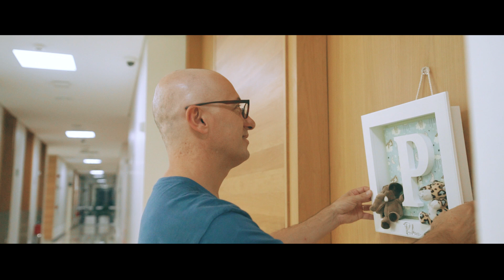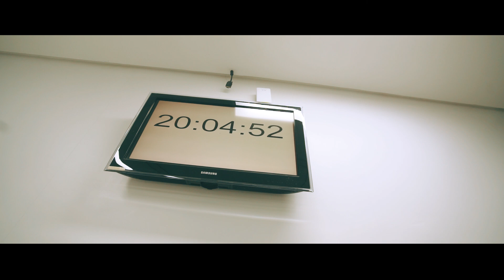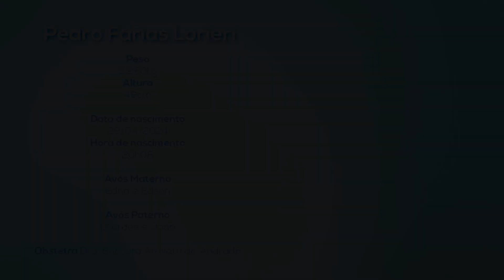VAI TER QUE ASSISTIR PARA ME CONHECER - NASCIMENTO DO PEDRO - MATERNIDADE SANTA JOANA